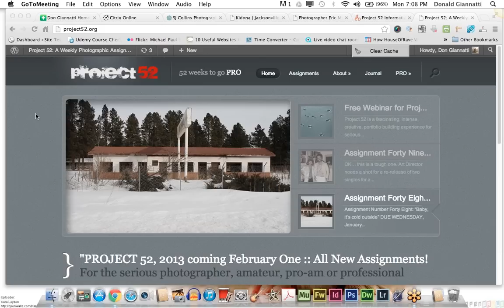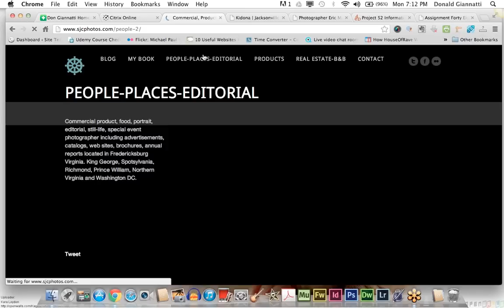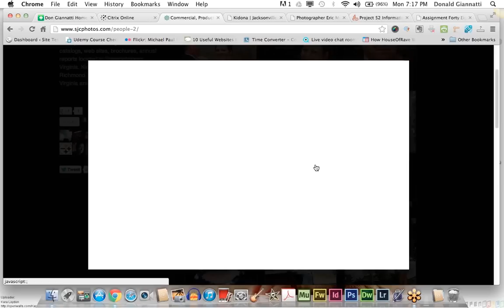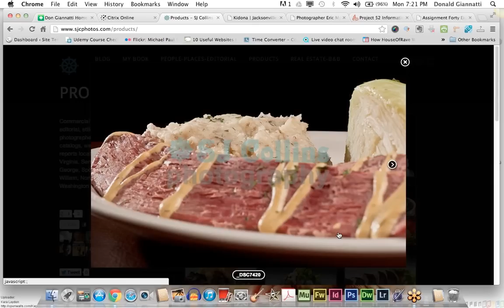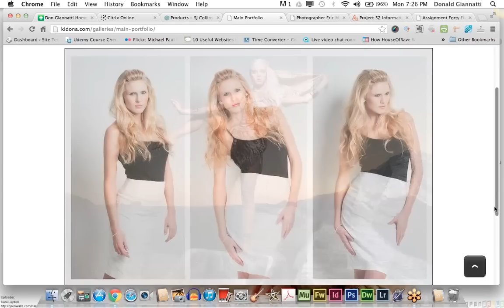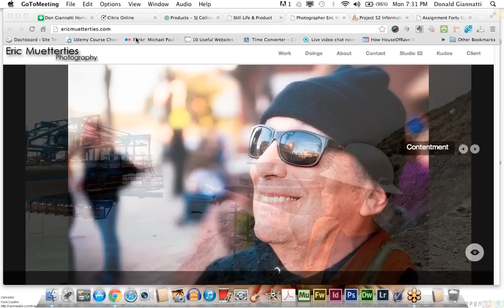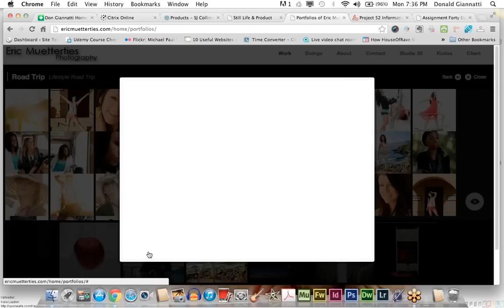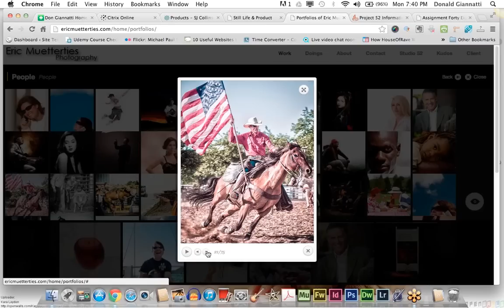Project 52 PRO Edition Up Your Game One Assignment at a Time 1 14 13 7 02 PM